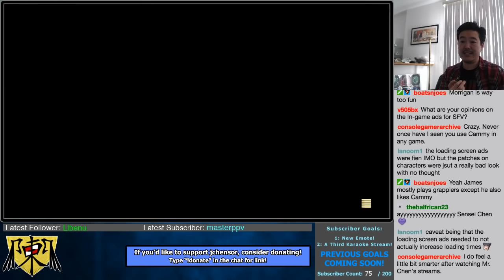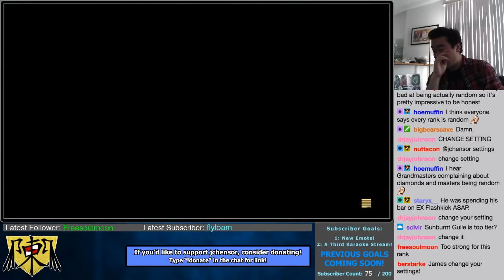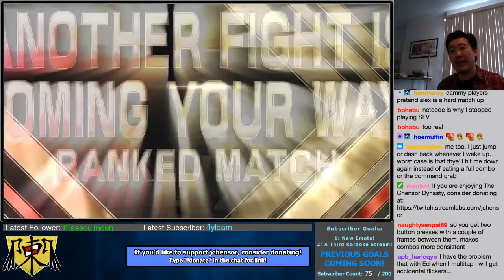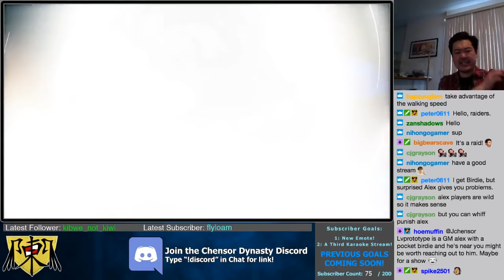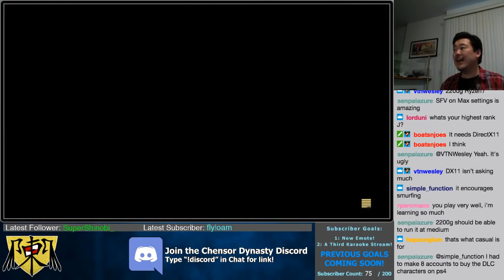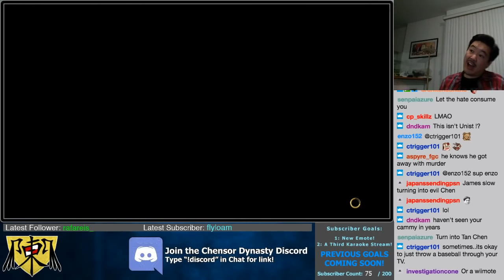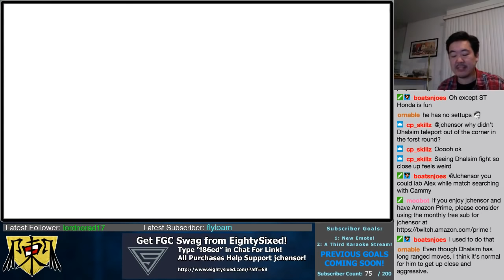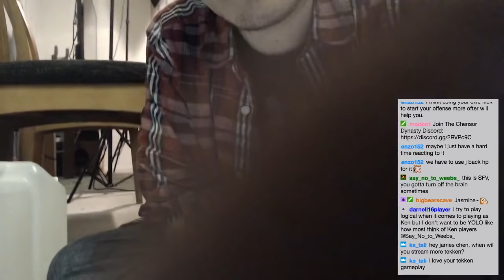LearnToFight 8.4 - Progress Halted and Alex Woes Continue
LearnToFight 8.4, 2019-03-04: LearnToFight is the series of videos where James plays SFV Ranked Online with his Cammy to teach you how to think during a match and how to assess opponents. Get a stronger idea of how to play Fighting Games by having James narrate his thought process!

In this episode, James hits his first snag of the new sessions. Winning and losing at a fairly even rate, he polow forward but still seems to have problems against his demon Alex! However, he gains a little bit of awareness of what his issues may be at the end of the segment and will have to really think of how to apply it next session!